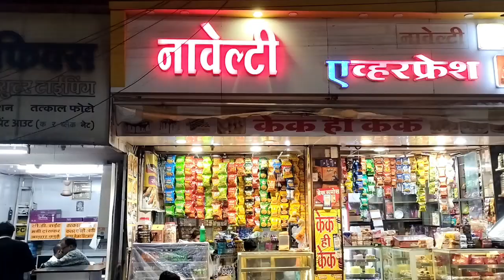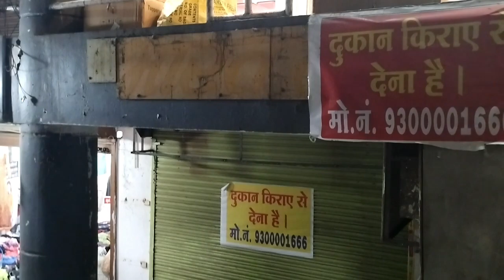NIGHT WALK NOVELTY MARKET 😜